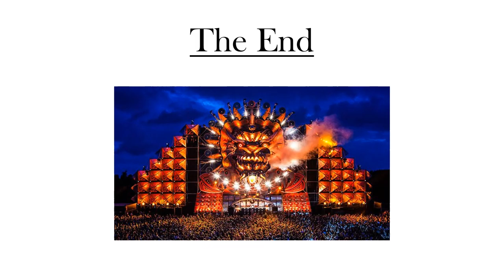Time 2 Get Up pptx tryl 4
Description electronic music